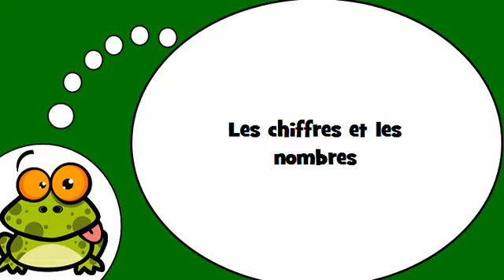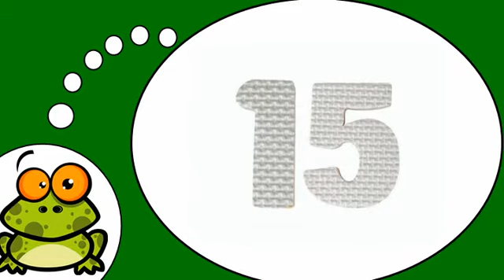Ich lerne Französisch = Die Zahlen und die Zahlen